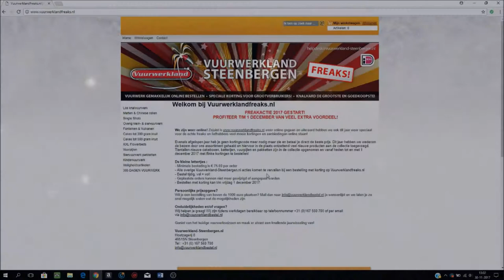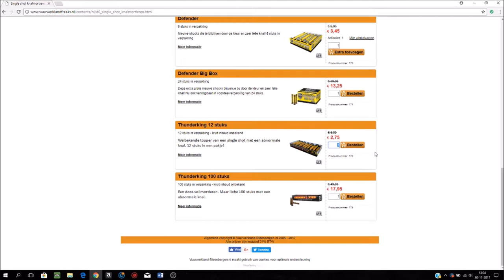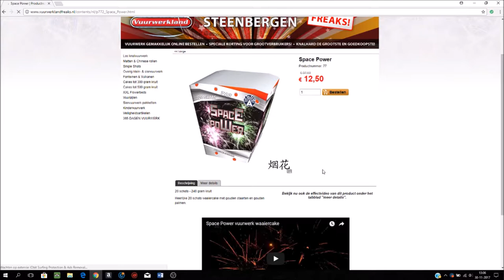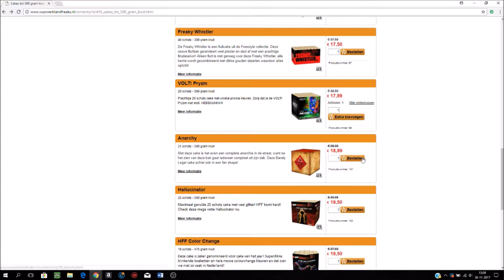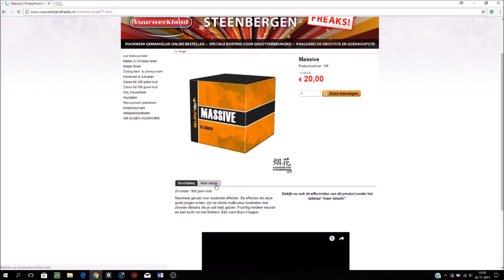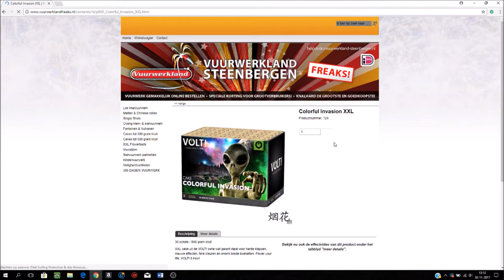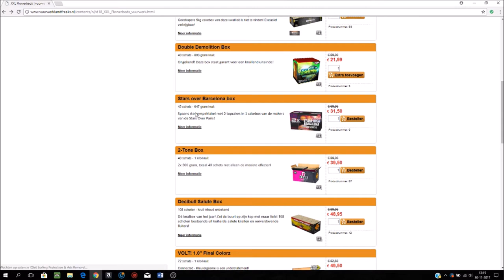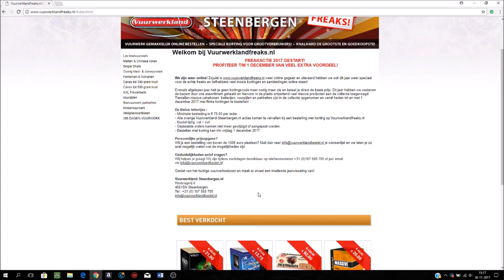Bestelvideo #3 Vuurwerklandfreaks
In deze video bestellen we bij Vuurwerklandfreaks. Een onderdeel van Vuurwerkland-Steenbergen. Veel siervuurwerk voor weinig geld.

Volg ons op insta!1